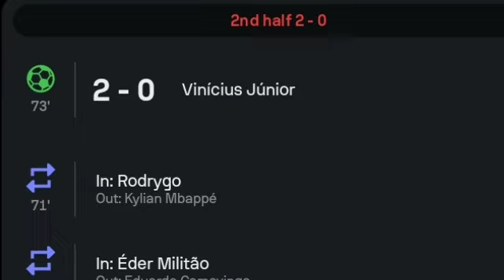Vinicius Junior Goal, Real Madrid vs Villarreal (2-0) All Goals and Extended Highlights